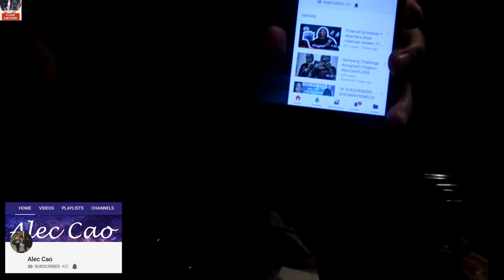BIGGEST MALL IN CALGARY/ WALA PERA KAYA GUMALA LANG/ KAPE SA TIM HORTON /MAY PASHOUT NA!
Hello guys!! Another day, another vlog! Day off uli, nakapag window shopping kami sa CrossIron Mills mall, biggest mall dito sa Calgary! Window shopping muna bes, wala budget eh.

At may pashout out na bes! Bisitahin niyo sila mga bes! Eto mga links nila:

SALAMAT!